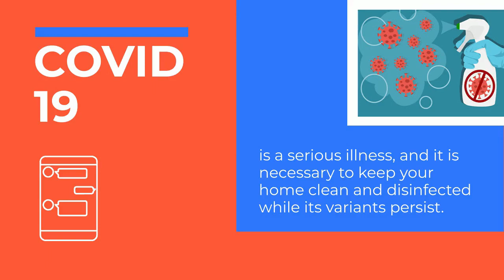House Cleaning And Disinfecting Tips Against COVID-19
COVID-19 is a serious illness, and it is necessary to keep your home clean and disinfected while its variants persist. Tenants who plan to vacate a rental property should consider hiring professional end of lease cleaners in Sunshine Coast, as the experts can effectively and efficiently sanitise residential properties.